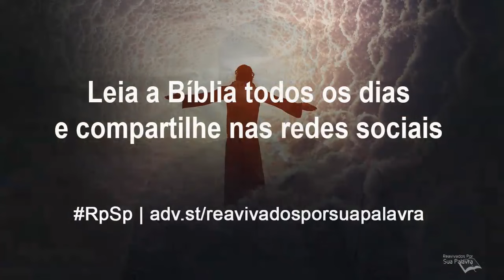João 9 - Reavivados por Sua Palavra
A obediência à ordem divina mostrou a fé ativa do homem. A efetividade do milagre mostrou o poder divino do Mestre.